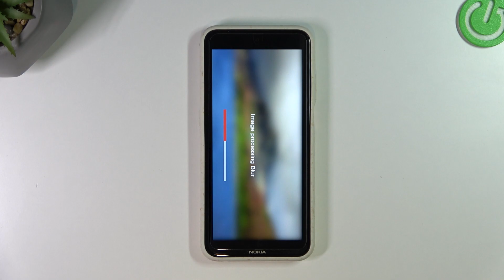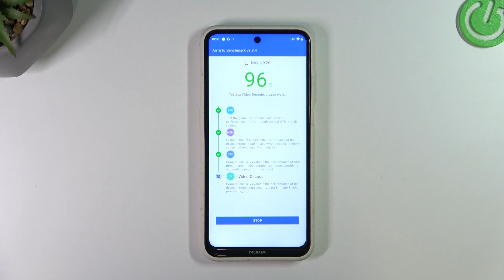Nokia X20 Benchmark Test AnTuTu | Antutu Perfomance Test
Are you looking for a short guide that will show you how to test Nokia X20 performance by using AnTuTu Benchmark? Find out how to quickly accomplish this test just within a few simple steps. Discover the scores of AnTuTu by watching the above instruction video. If you want to compare this smartphone with other newest devices, then this tutorial should be helpful for you.

How to test Nokia X20? How to use AnTuTu Benchmark on Nokia X20? How to use AnTuTu Benchmark in Nokia X20? How to compare performance in Nokia X20? How to compare Nokia X20 by AnTuTu Benchmark?

How many points scores device with 6GB in the AnTuTu benchmark? How many points scores Nokia X20 in the AnTuTu benchmark? How many points scores Nokia X20 in the AnTuTu benchmark?